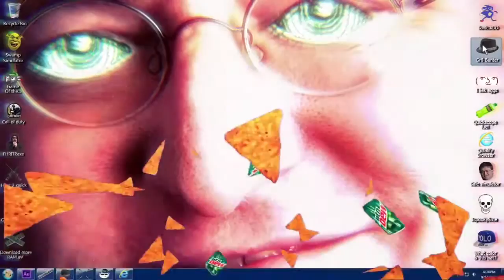Parkour Mlg Master